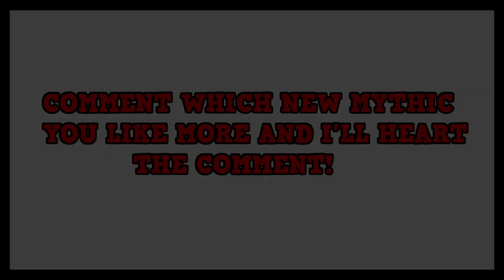CRAFTING THIS BRAND NEW RARE MYTHIC IN ROBLOX ASSASSIN [GAMEPLAY]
Crafting and using the brand new "Energy Slicer" Mythic in Roblox Assassin

Thanks again to BruhItzBrady for letting me trade for his Epic Blue!

🔪 ROBLOX ASSASSIN! 🔪

💎 MERCHANSIDE 💎

🎧 MUSIC 🎧

Assassin! is a competitive multiplayer game by prisman on Roblox.